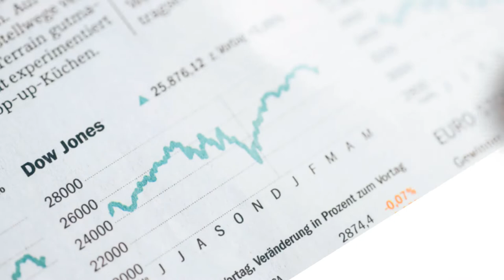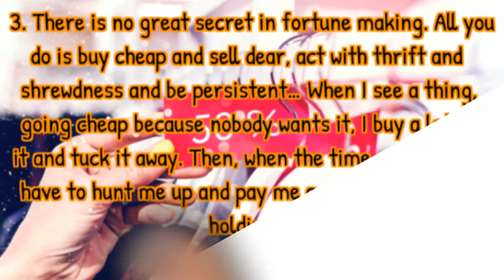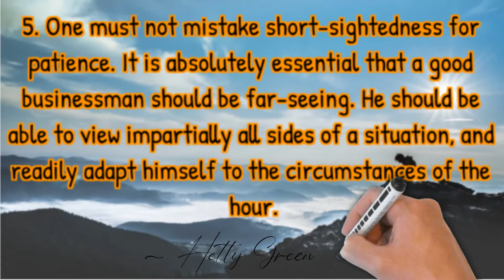The Late Mrs.Hetty Green The First Woman To Profit Hugely From Wall Street.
Thank you so much for your interest.
Scroll down for all the sites mentioned.

THANK YOU AND PLEASE STAYS SAFE

Paying forward to one another.

                        FOR FREE INTRINSIC VALUE CALCULATORS

                            Thank you, EVERYONE, & Please Stay safe!